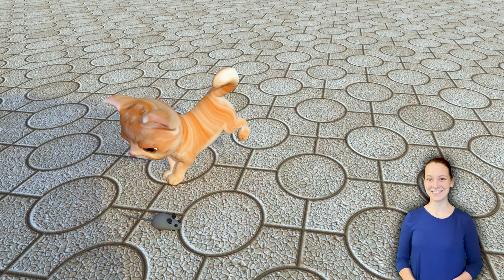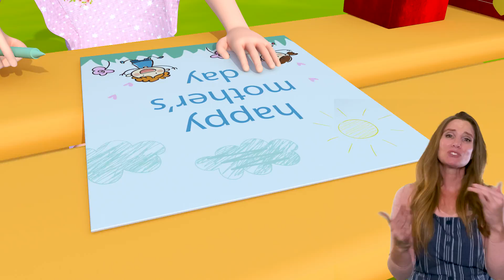Baby Cat 😻 | Black sheep - Baby songs - Nursery Rhymes & Kids Songs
Three Small Dog - Baby songs - Nursery Rhymes & Kids Songs

Baby Shark Dance - Baby songs - Nursery Rhymes & Kids Songs